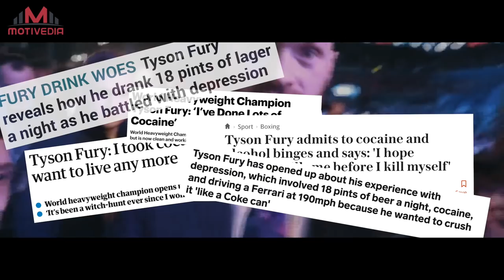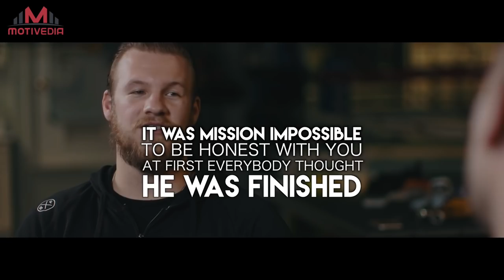TYSON FURY - The Greatest Boxing Comeback of All Time?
- LEADERS in quality and comfort!
The very best of Tyson Fury. A man who shocked the world last year with an incredible 10-stone weight loss and an inspiring comeback from adversity. After his split decision draw against heavy-hitter Deontay Wilder, here we take a look back at just how he pulled it off - and what to expect from the Gypsy King this year.